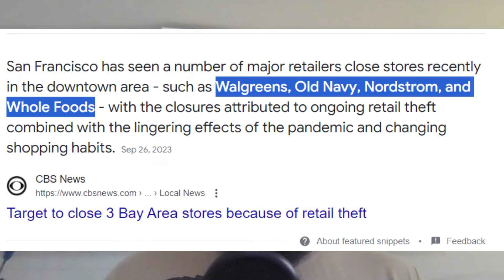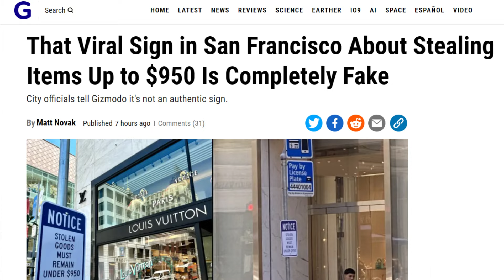You Literally Don’t Have To Pay For Anything In California!